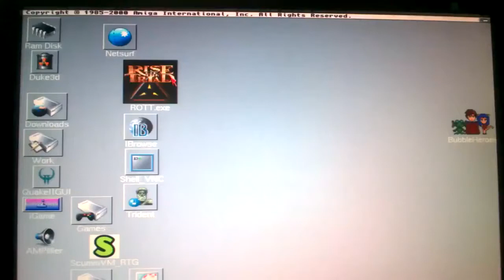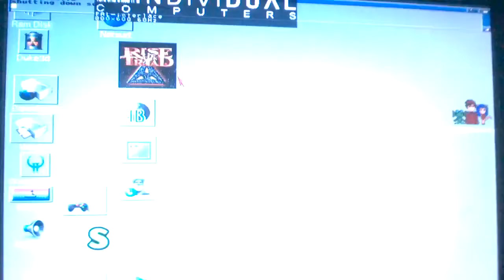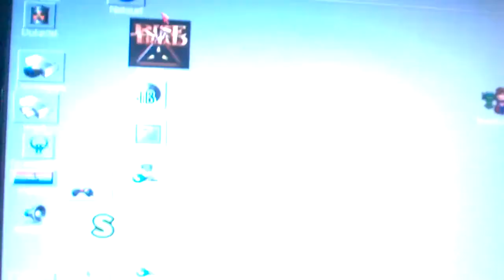Rise of the Triad (ROTT) Amiga A1200 AGA Apollo 060@80MHz